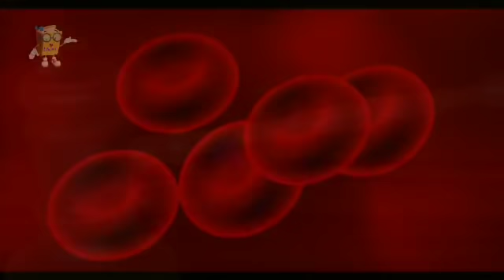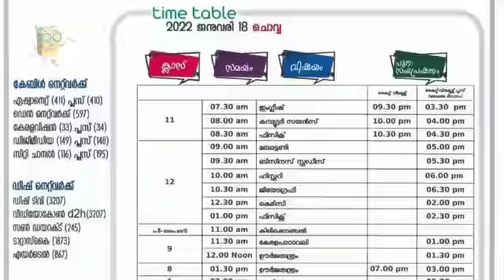വിദ്യാർത്ഥികൾ കാത്തിരുന്ന വാർത്ത‼️ breaking educational updates / kite victers online class edu win